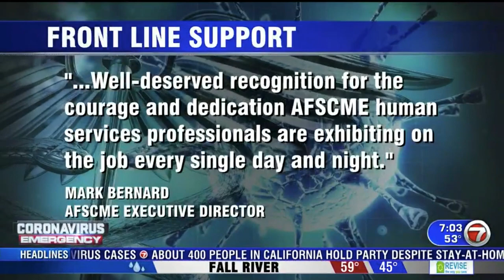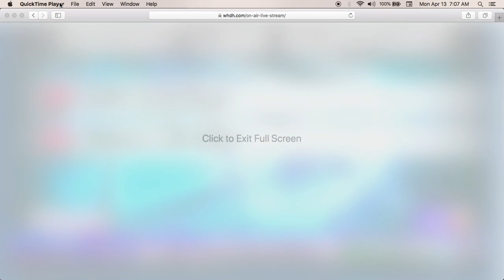More money to the people that can expose this travesty.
Massachusetts is buying the silence of first responders. The symbolism of everyone wearing a mask is, you won't be heard and you won't be recognized.